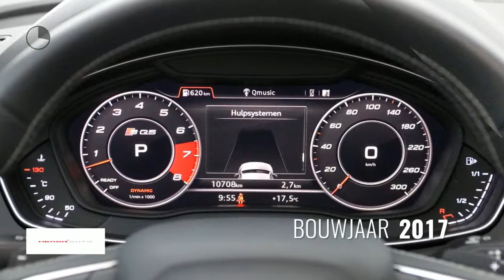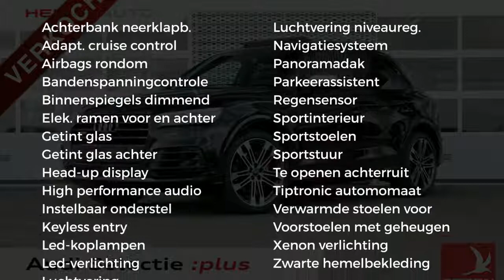Audi SQ5 3.0 TFSI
Merk: Audi
Model: SQ5
Type: 3.0 TFSI
Bouwjaar: 2017
Vermogen: 355 kW
Cilinderinhoud: 3.000 cc
Aantal cilinders: 6
Brandstof: benzine
Transmissie: automatisch
Carrosserievorm: suv (5 drs)
Kleur: zwart

Accessoires:
* 35% getint glas achter
* Achterbank neerklapbaar
* Adaptieve cruise
* Bandenspanningscontrole
* Bang & Olufsen Soundsystem
* Comfortsleutel
* Drive Select
* Elektrisch bedienbare ramen voor en achter
* Elektrische achterklep
* Elektrisch verstelbare voorstoelen met geheugen
* Getint glas
* Head up display
* Hemel in stof zwart
* Interieurvoorverwarming
* LED koplampen
* Luchtvering
* Matrix led koplampen
* MMI Navigatie Plus
* Navigatiesysteem
* Optiekpakket zwart
* Panoramadak
* Parkeerhulp plus
* Privacy glass
* Regensensor
* Sportinterieur
* Sportstoelen
* Sportstuur
* Stoelverwarming voor
* Tiptronic
* Xenon verlichting
* Zij-airbags
* Zwart optiek
Omschrijving:
Onderhoudsboekjes: Aanwezig
Importauto

Aanbieder: